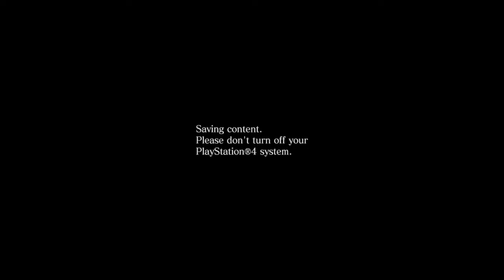Famous last words